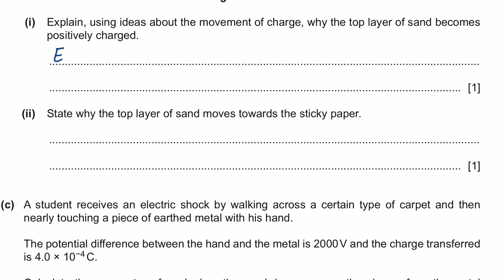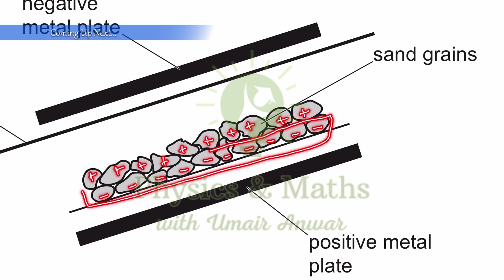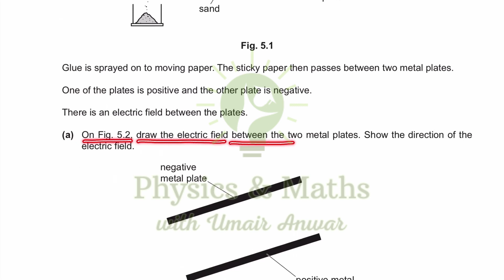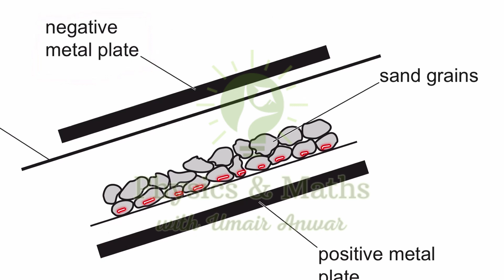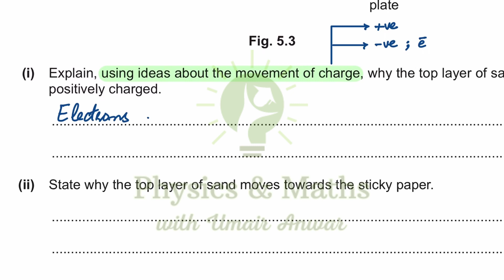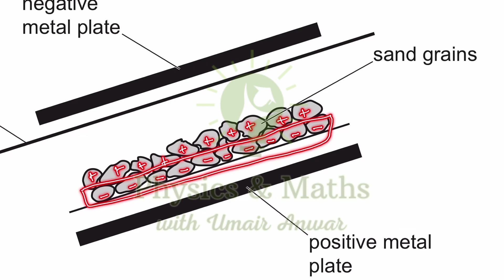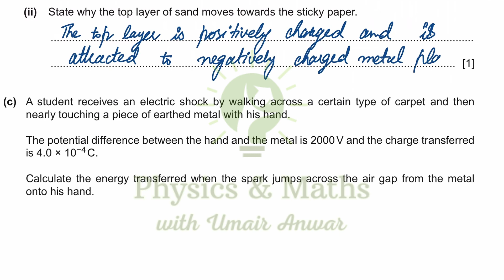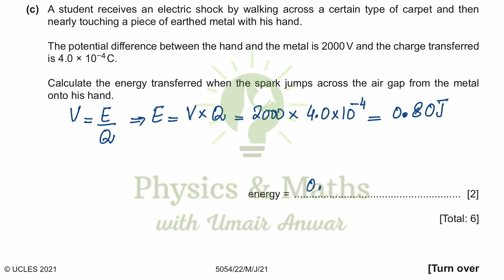Mastering Static Electricity: GCSE/IGCSE OL Physics Tutorial | Sir Umair Anwar (Urdu/Hindi)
Welcome to "Physics and Maths with Umair Anwar"! Are you ready to unravel the mysteries of static electricity? In this tutorial, we dive into the captivating world of static electricity, a fundamental concept in GCSE and IGCSE O Level physics.

Join me as I provide a comprehensive explanation of static electricity, demonstrated by solving Question 5 of Paper 22 from the May/June 2021 exam series. From understanding the principles of static charge to exploring practical applications, this tutorial covers all the essential aspects of static electricity.

With a focus on exam preparation, I share valuable tips and tricks to approach static electricity questions effectively. Whether you're grappling with Coulomb's law or seeking to enhance your problem-solving skills, this tutorial has you covered.

Consider hiring me as your tutor for personalized guidance tailored to your learning needs. Join our online courses and classes for a comprehensive learning experience in physics and mathematics.

Unlock the secrets to mastering static electricity with "Physics and Maths with Umair Anwar"!

For further assistance, book one-on-one session or hire me as a tutor, contact